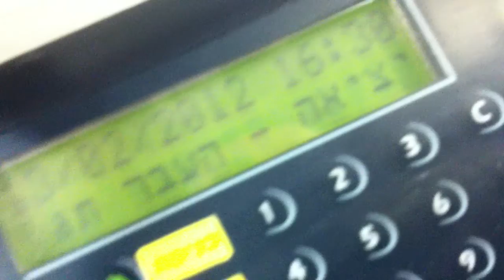Carefully drop the third floor stairs